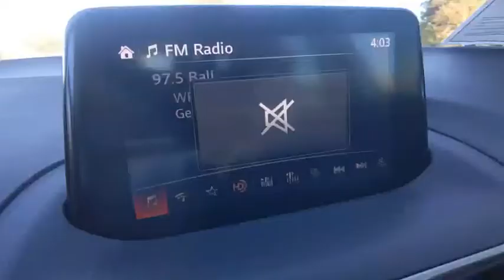2018 Mazda Mazda3 4-Door Winter Haven Honda FL LL001326C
2018 Mazda Mazda3 4-Door Touring

100,000 MILE WARRANTY AVAILABLE!! TOURING PKG!! LEATHER!! POWER HEATED SEATS!! APPLE CARPLAY AND ANDROID AUTO NAVIGATION!! PERFECT ONE OWNER CARFAX!! BLUETOOTH!! BACK UP CAMERA!! 2 KEYS!! JUST SERVICED!! NO PAYMENTS FOR UP TO 90 DAYS!! PRICED TO SELL TODAY!! WE WILL EARN YOUR BUSINESS!!CALL OR EMAIL TODAY TO CONFIRM AVAILABILITY!!** Contactless Purchase**, ** Free Home Drop-off **, ** Free Test Drive at Home **, ** Private Dealership Appointments **, ** Virtual Appointments ** , ** Custom Online Financing **.Awards:* 2018 KBB.com Brand Image Awards